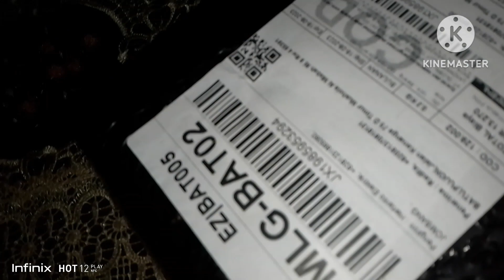STB Set Top Box Mitsonic kualitas kurang bagus body depan tipis battery bawaan murahan.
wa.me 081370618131